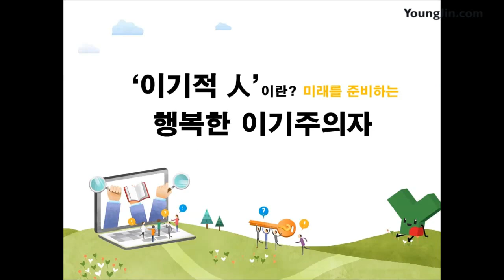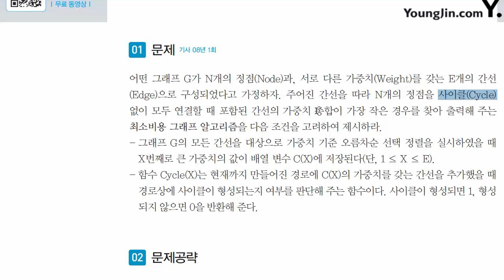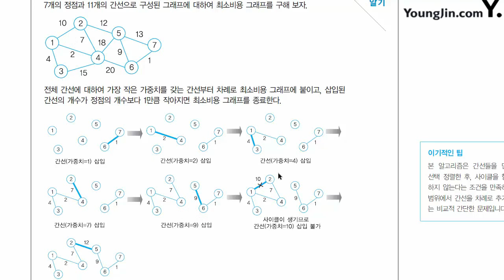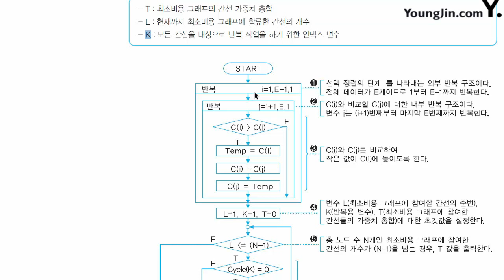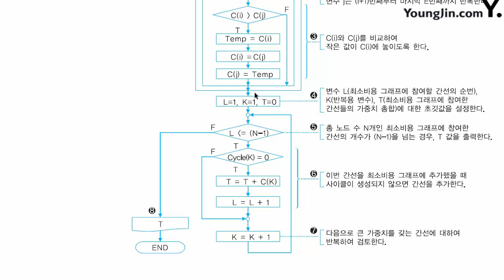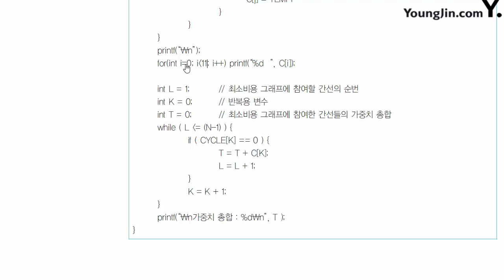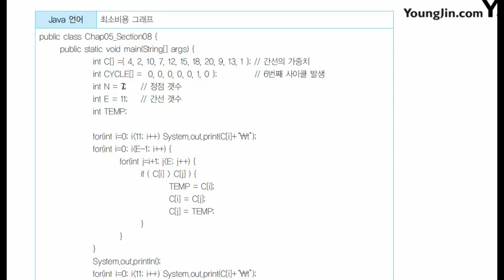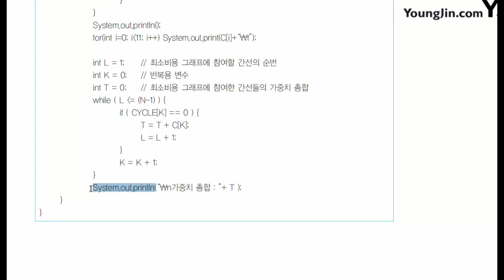응용 알고리즘 자료구조(8)(최소비용 그래프)